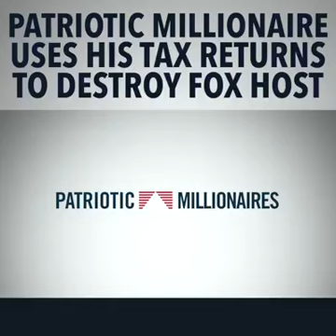Who Pay Taxes???